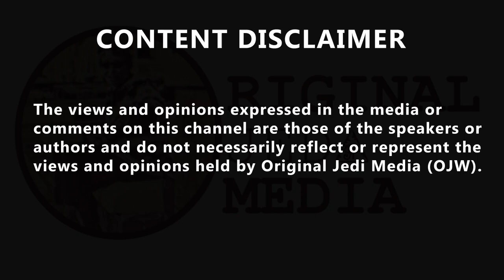James O'Brien's powerful analogy of Boris 'sucking the souls' of those closest to him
James O'Brien's powerful analogy of Boris 'sucking the souls' of those closest to him. This was James O'Brien's powerful analogy for Boris Johnson's treatment of those closest to him, following the revelation that another Downing Street party took place in May 2020. James said he found the psychology behind Mr Johnson's regime interesting, comparing it to a video game he used to play, where victim's souls were collected. "You pressed X and inhaled the soul and for every soul you inhaled you grew in strength," he said. He explained: "Every single human being he comes into contact with - whether he marries them, impregnates them, promotes them or promises to protect them - they all end up corrupted by him. "They all end up worse off than they were before - whether they're left holding a baby, whether they're left in Iranian isolation or left licking their wounds in Dominic Cummings' case. "Wherever it might be, just staring themselves in the mirror and wondering how it came to this, in the case of somebody perhaps like Kwasi Kwarteng, Matt Hancock or whatever poor soul gets sent out today to defend the indefensible."